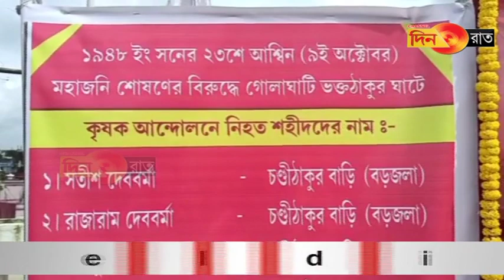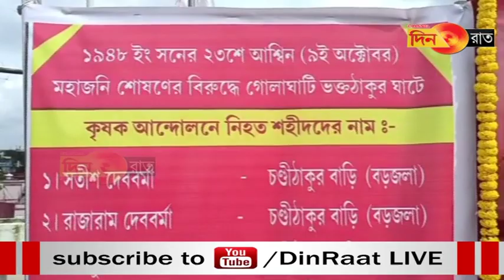Khorok chitham bwthar jak nai rok no muito